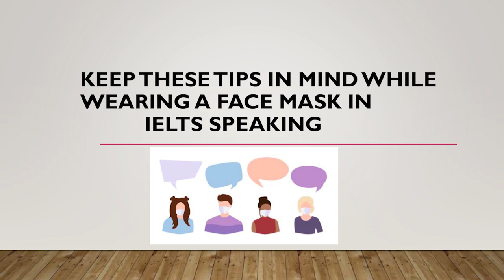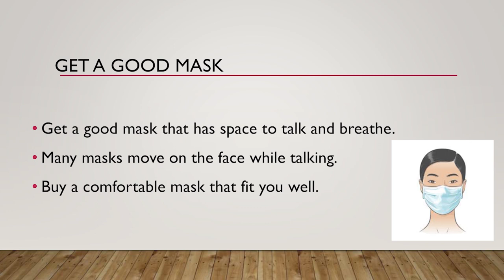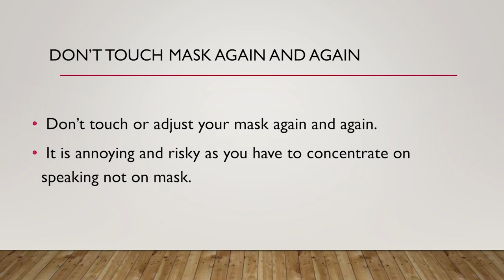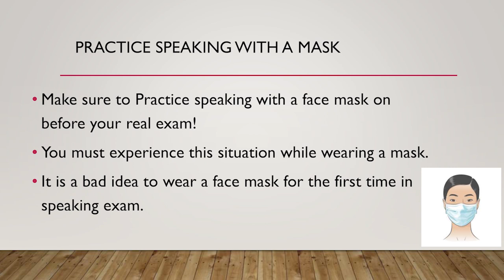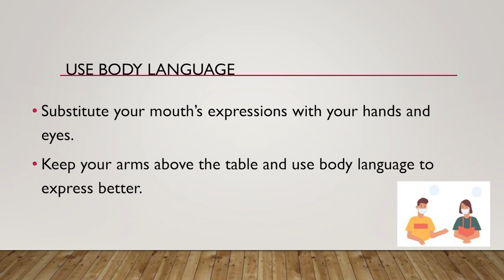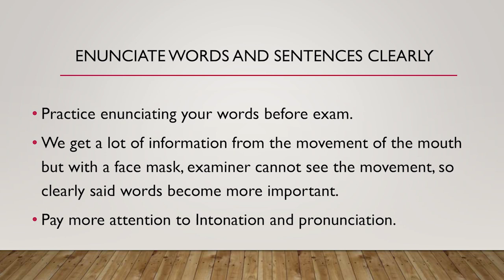Tips to get High Band score while wearing a Face Mask in IELTS Speaking | English Mentor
Tips to get high band score while wearing a face mask in IELTS Speaking

Our Key features are:
• Personalized Coaching
• Experienced